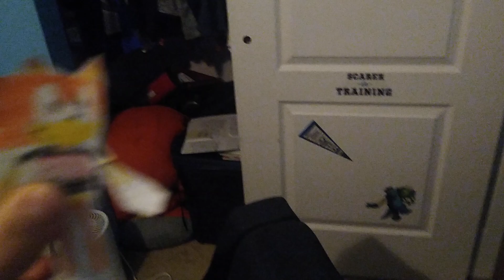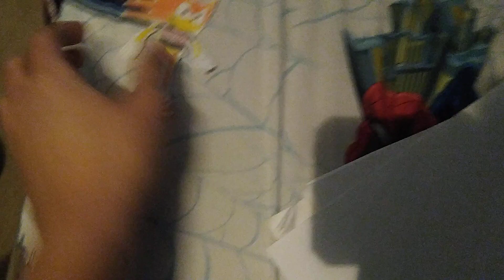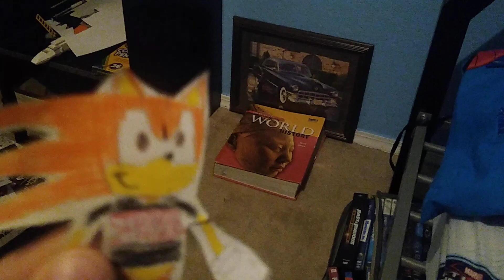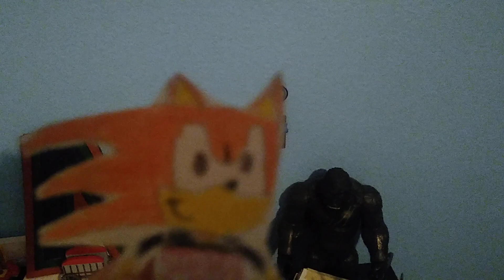I'll make Ak, Ali Jaffri Tube, Con, and Stg and remake other characters for season 2 or other videos